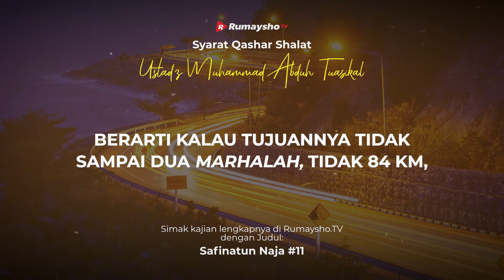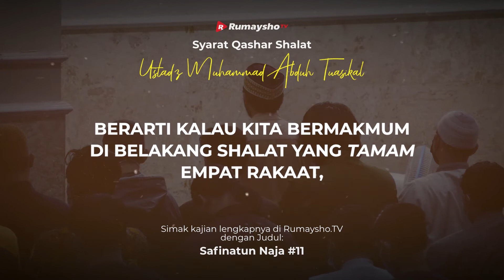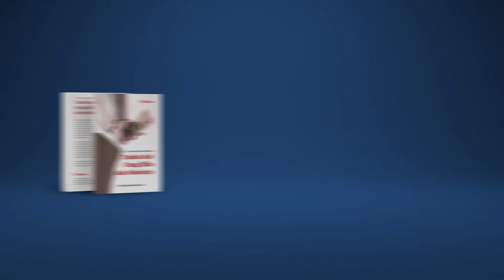Syarat Qashar Shalat - Rumaysho TV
Hukum qashar terkait dengan safar (melakukan perjalanan), atau dengan kata lain: qashar identik dengan safar. Artinya, ketika orang bersafar maka disyariatkan untuk meng-qashar shalatnya. Hanya saja, ulama berbeda pendapat tentang hukum qashar ketika safar. Ada yang mengatakan wajib, ada yang mengatakan bahwa hukum qashar adalah sunnah muakkad, dan ada juga yang berpendapat bahwa hukum qashar adalah mubah.

Intinya, semua sepakat bahwa orang yang boleh meng-qashar shalat adalah musafir.

Lalu apa saja syarat-syaratnya?
Coba perhatikan poin-poin yang disebutkan oleh Ustadz @mabduhtuasikal dalam video kali ini.

Syarat tambahan:
1. Adanya tujuan tempat tertentu walaupun hanya menunjuk arahnya seperti India (misalnya).
2. Menjaga diri dari hal-hal yang membatalkan niat qashar selama shalatnya, seperti niat menyempurnakan shalat (shalat tamaam) dan ragu tentang niat qasharnya.
3. Perjalanan yang dilakukan dengan tujuan yang benar, seperti berhaji dan berdagang, bukan sekadar bertamasya atau melihat-lihat.
4. Telah melampaui batas kota (negeri) di tempat yang mempunyai batas atau melampaui bangunan-bangunan jika tidak ada batas kota.

Semoga bermanfaat.